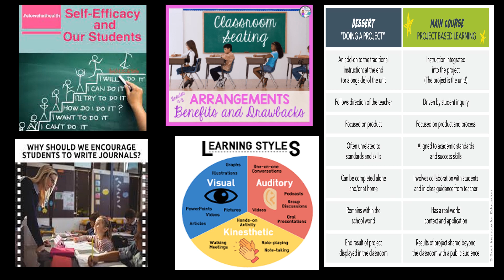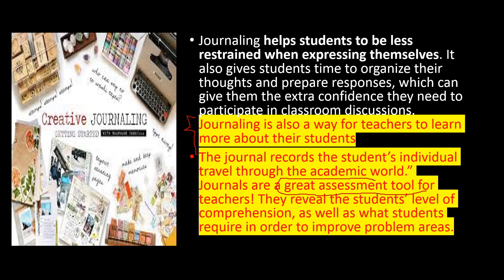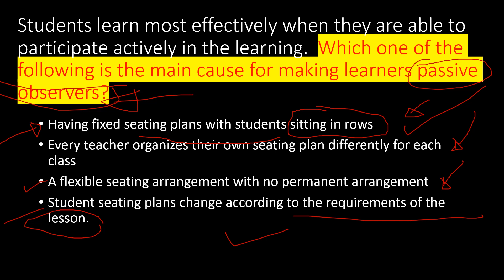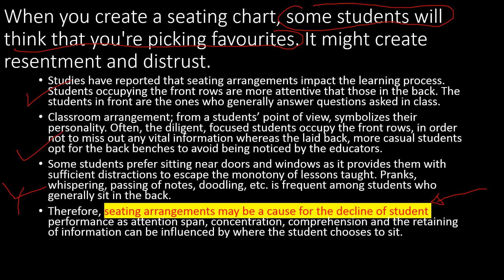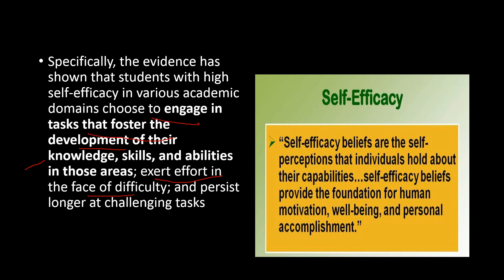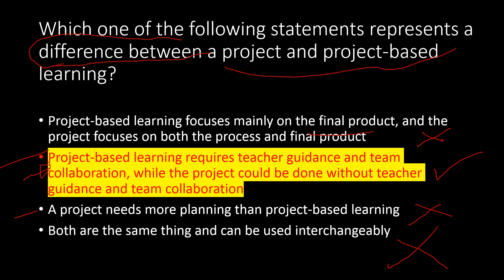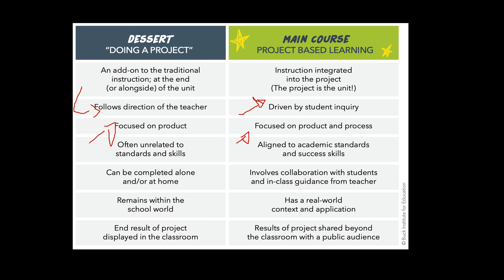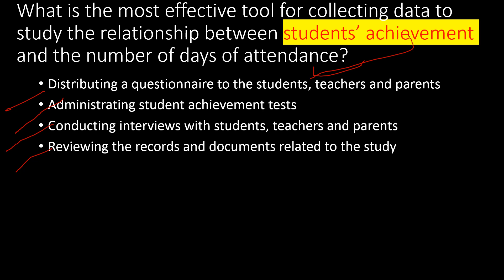Bonus Q & A for TLS PEDAGOGY Exam : New Topics Included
There are extremely important topics in this video. Watch till the end.